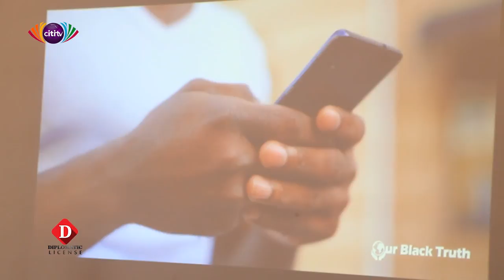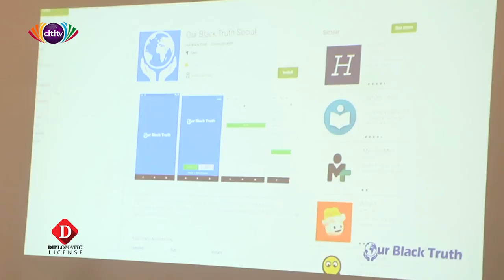Time with two survivors of the Tulsa massacre | Diplomatic License